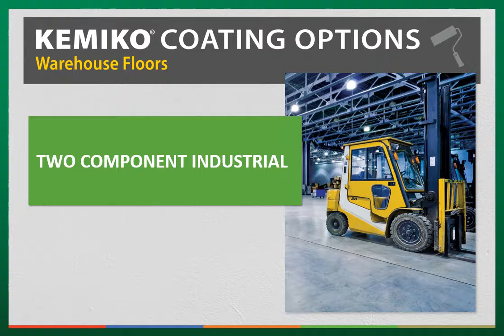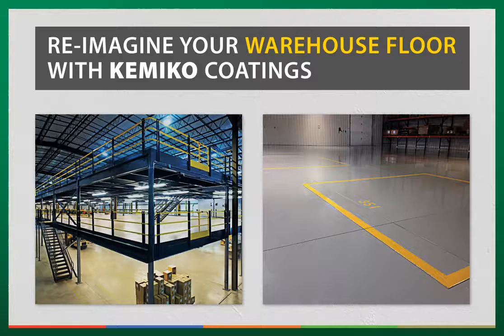Best Kemiko® Products for Warehouse Floors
Unsure which Kemiko® products work best on warehouse floors? Find out which products our experts recommend to achieve the best Kemiko® results on your warehouse floor project. We'll show you the Kemiko® Two Component Coating products that will create a great decorative concrete floor space.

Kemiko® Is Decorative Concrete Made Easy.